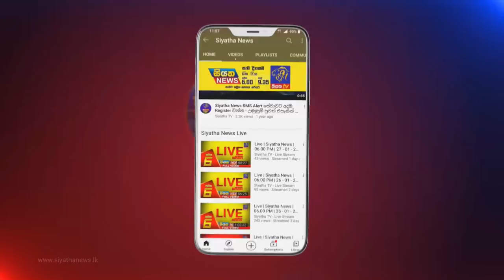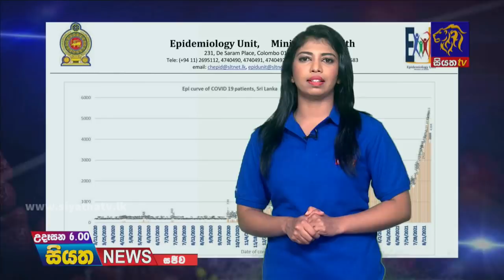Siyatha News | 06.00 AM | 25 – 08 – 2021